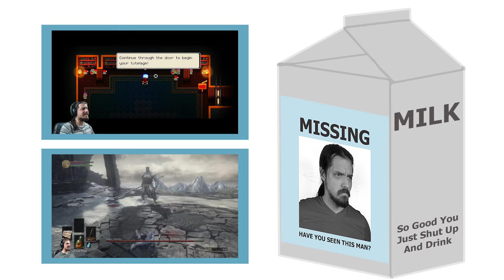Shadow Goons | Dark Souls 3 #48